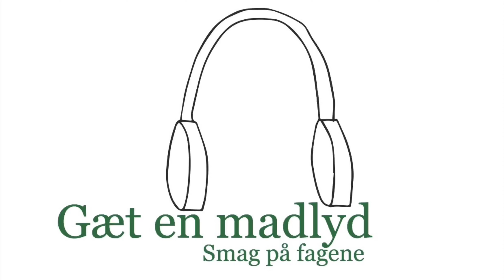Gæt en madlyd